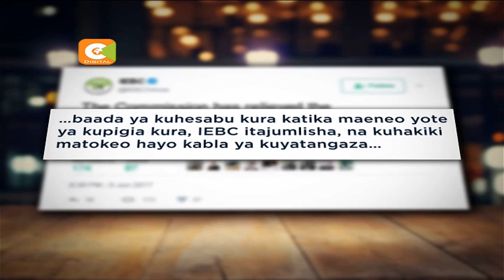Kesi ya mahali pa kuhesabu kura za urais yasikizwa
Mahakama ya rufaa imeanza kusikiliza kesi iliyowasilishwa na tume ya uchaguzi nchini-IEBC, kupinga uamuzi wa mahakama kuu kuwa matokeo ya kura ya urais yatakayotangazwa katika maeneo bunge yatakuwa rasmi, na hayawezi kubadilishwa kwa njia yoyote na maafisa wa tume. Mawakili wa IEBC waliwaambia majaji watano wa mahakama ya rufaa kuwa uamuzi wa mahakama kuu ulikiuka taratibu za uchaguzi wa urais, kulingana na kipengee 138(3c) cha katiba. Hata hivyo, muungano wa upinzani-NASA unasisitiza upekuzi wa matokeo ya kura ya urais ni njama ya kuyakarabati.